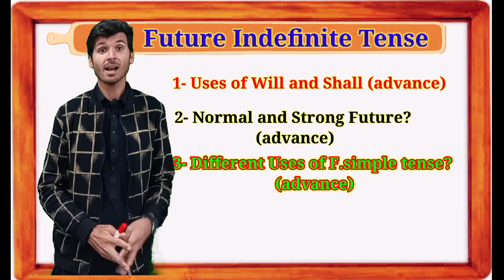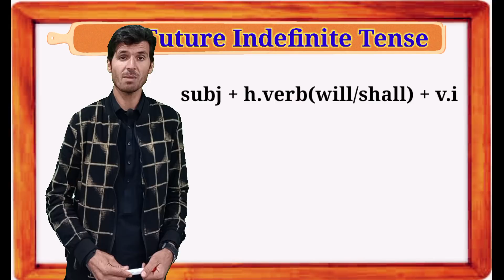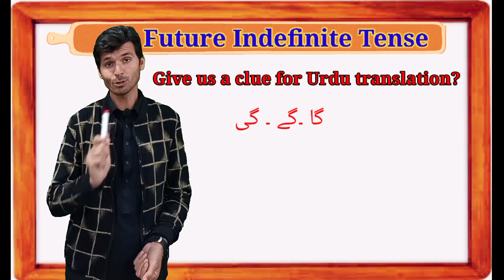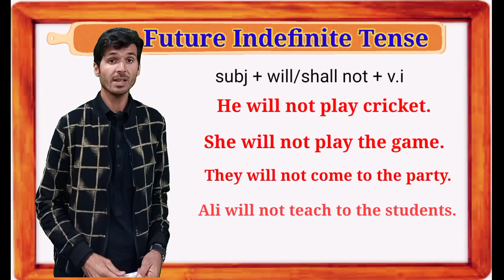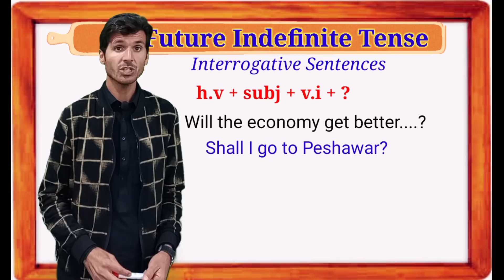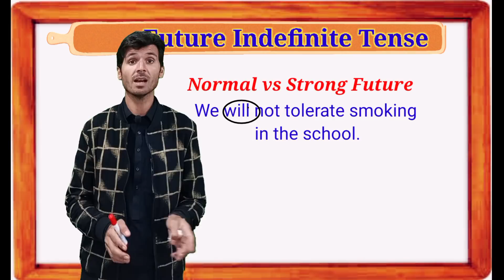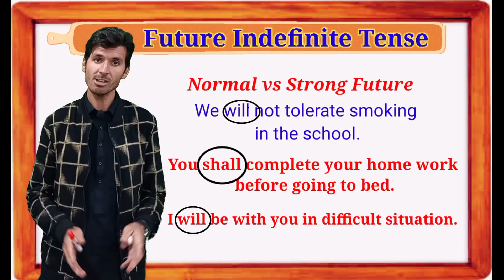Future Indefinite Tense | normal and strong future | The Grammar Web with Wakeel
Do you ever use the FUTURE INDEFINITE TENSE (“I will worke”)? Do you know this advanced tense can help you talk about the future? In this English grammar class, I’ll teach you when to use this tense, how to use it, and what mistakes to avoid. You will learn: structure, usage, pronunciation, spelling, contractions, questions, short answers, past participles etc.  This class is part of the THE GRAMMAR WEB  program on ALL the English verb tenses, designed to take your English to a higher level for career growth or academic success on English exams like the IELTS or TOEFL,ETEA,NTS etc.